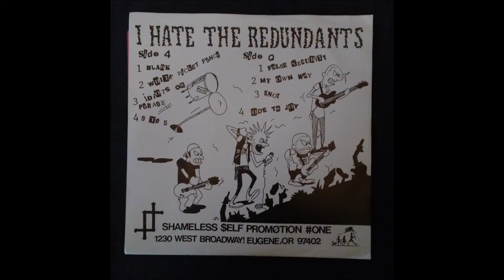The Redundants - Living in the Sewer (Unreleased Track)